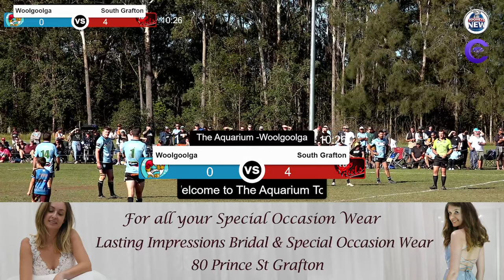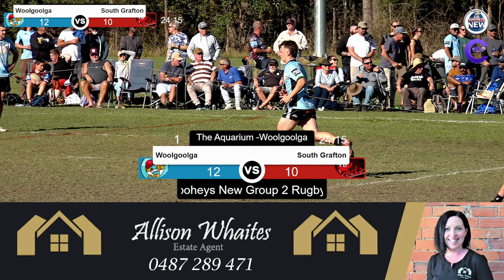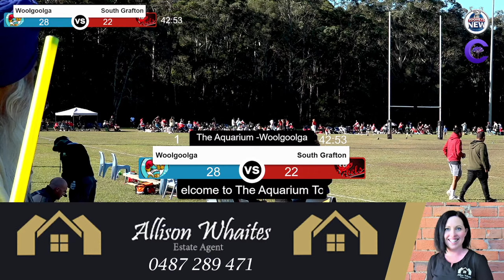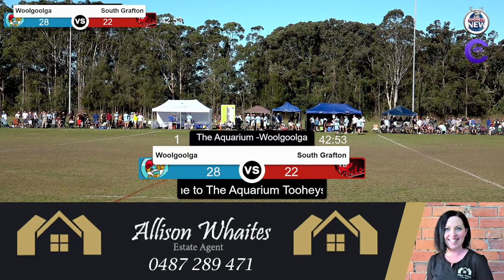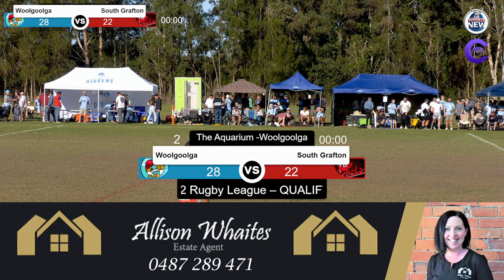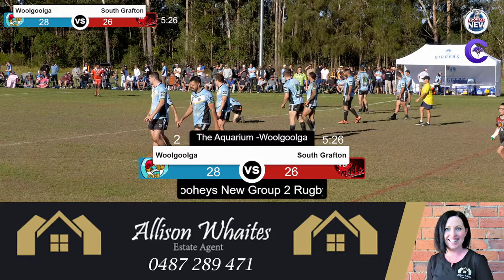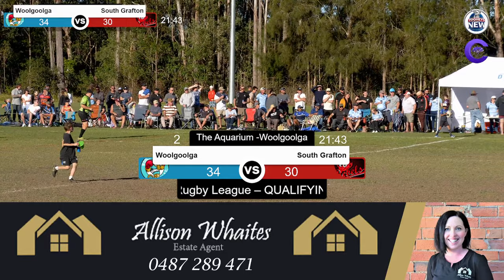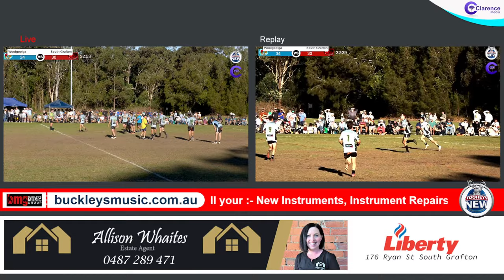First Grade - Woolgoolga - VS - South Grafton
The First Grade - Woolgoolga - VS - South Grafton